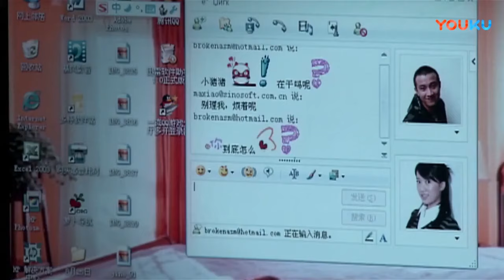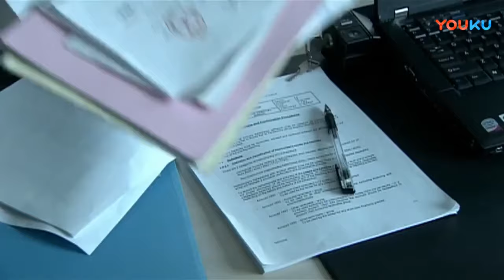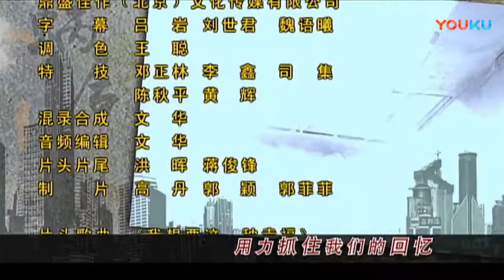【现实都市剧】《繁华危情》第16集丨实力老戏骨聚集，演绎在繁华上海之间的名与利故事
《繁华危情》讲述了在房价飙升的上海，郭海萍夫妇因经济压力而暂住弄堂，妹妹海藻在感情与现实的挣扎中，与市长秘书宋思明产生复杂关系的故事。上海房价飙升时期，姐姐海萍（海清 饰）一心希望可以拥有自己的房子，四处筹款付首付，她和妹妹海藻的工作和生活便从她买房开始发生了改变。海萍顶着各种压力倔强又坚强的支撑着，而海藻（李念 饰）却陷入了背叛情人与成熟稳重的宋思明（张嘉译 饰）暗暗交往的感情泥潭。两姐妹本来的普通日子里如今充满了意外、争吵、困扰、矛盾。这一切又终在海萍的不懈努力与海藻的幡然醒悟中渐渐平息，生活还在继续